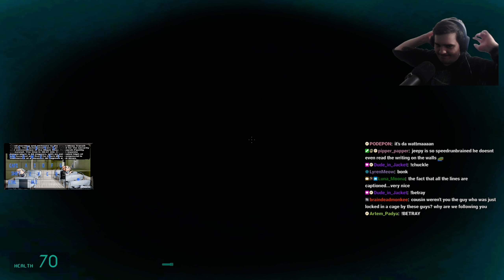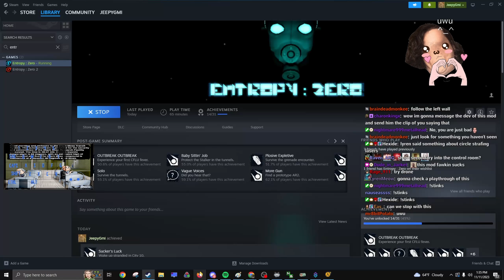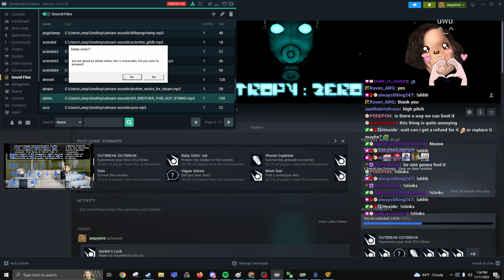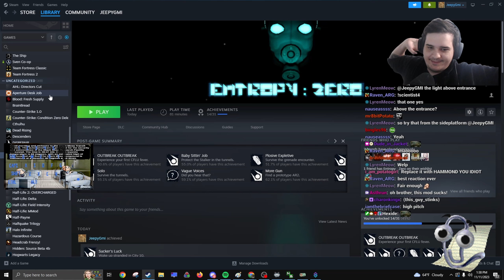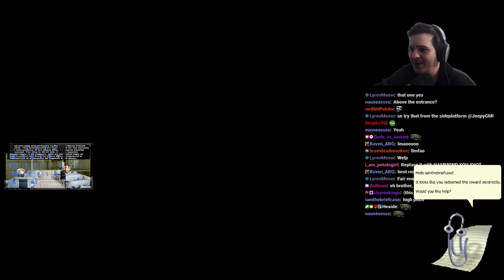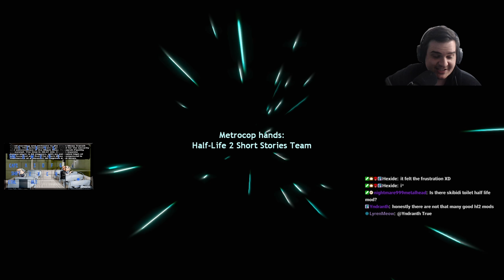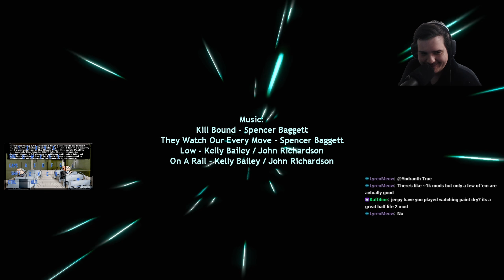Entropy: Zero (Half-Life 2)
let me first say that i think entropy zero 2 is probably the greatest half-life mod period. i had actually played that mod before this one and i think i had my hopes too high for this mod. story and environment are excellent. however, a lot of the sections are incredibly unclear and leave you walking in circles. besides those sections this mod is excellent!